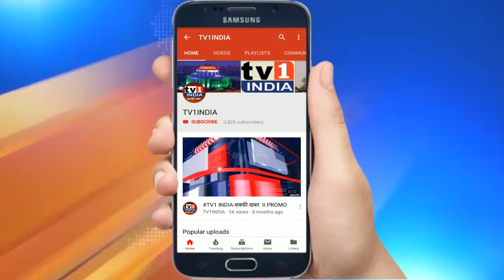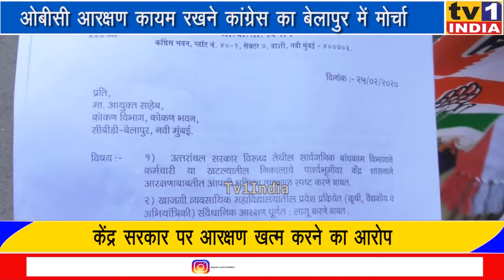OBC आरक्षण कायम रखने Congress का मोर्चा | MODI सरकार को दिया ज्ञापन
OBC आरक्षण कायम रखने कांग्रेस का मोर्चा | MODI सरकार को दिया ज्ञापन
ओबीसी आरक्षण कायम रखने कांग्रेस का बेलापुर में मोर्चा | मोदी सरकार का विरोध.
मोदी सरकार पर ओबीसी आरक्षण खत्म करने का आरोप  लगाते हुए नवी मुंबई कांग्रेस के ओबीसी सेल ने मंगलवार को कोंकण भवन पर मोर्चा निकाला और कोंकण आयुक्त को ज्ञापन सौंपते हुए आरक्षण कायम रखने की मांग की.  मोर्चे का नेतृत्व कर रहे सेल के अध्यक्ष दिगंबर राउत ने कहा कि मोदी सरकार पिछड़ा वर्ग, अनुसूचित जाति और जनजातियों के आरक्षण में बदलाव करने की फिराक में जुटी है.